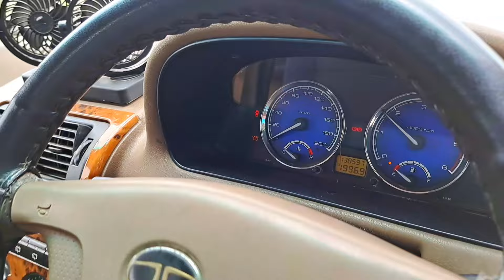7 சீட்டர் டாட்டா சப்பாரி ரூ 255000 கிடைக்கும்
JOHN CARS,
Chennai Highways,
Sundampatti Village,
Krishnagiri.